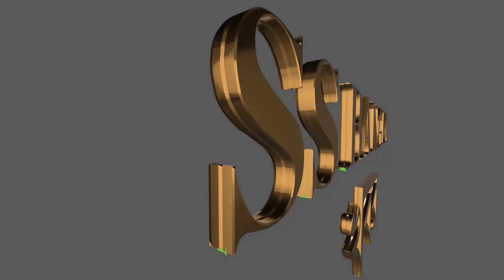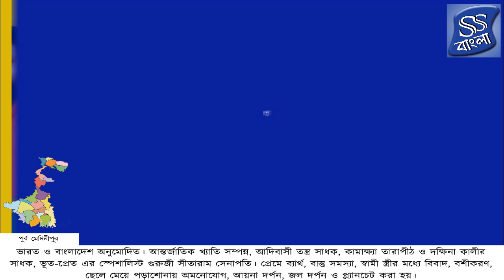ঝড়ের ফলে প্রাথমিকভাবে পূর্ব মেদিনীপুরে প্রান গেলো ৩ জনের,আহত হয়েছে একাধিক।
শনিবার সন্ধ্যার পর গরম থেকে নিস্তার পেলো ঝড়বৃষ্টিতে। তবে ঝড়ের ফলে প্রাথমিকভাবে পূর্ব মেদিনীপুরে প্রান গেলো  ৩ জনের,আহত হয়েছে একাধিক।
SS Bangla TV Channel...